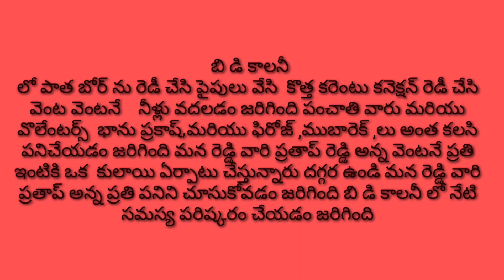🙏🙏 కలికిరి సర్పచ్ రెడ్డి వారి ప్రతాప్ రెడ్డి అన్నగారు బి డి కాలనీ లో నీటి బోర్ ను రెడీ చేపించినారు🙏🙏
ఈ రోజు ఉదయం 6 గంటల నుండి 9 గంటల వరకు మన కలికిరి సర్పచ్ రెడ్డి వారి ప్రతాప్ కుమార్ రెడ్డి అన్న గారు  బి డి కాలనీ లో పాత బోర్ ను రెడీ చేసి పైపులు వేసి  కొత్త కరెంటు కనెక్షన్ రెడీ చేసి   వెంట వెంటనే    నీళ్లు వదలడం జరిగింది పంచాతి వారు మరియు వొలేంటర్స్  భాను ప్రకాష్,మరియు ఫిరోజ్ ,ముబారెక్ ,లు అంత కలసి పనిచేయడం జరిగింది మన రెడ్డి వారి ప్రతాప్ రెడ్డి అన్న వెంటనే ప్రతి ఇంటికి ఒక  కులాయి ఏర్పాటు చేస్తున్నారు దగ్గర ఉండి మన రెడ్డి వారి ప్రతాప్ అన్న ప్రతి పనిని చూసుకోవడం జరిగింది బి డి కాలనీ లో నేటి సమస్య పరిష్కరం చేయడం జరిగింది